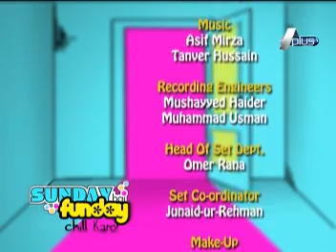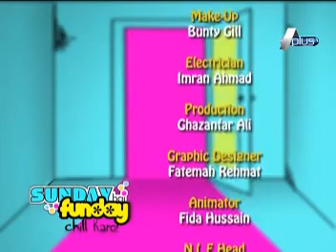Sunday Hai Funday Epi 23 Part 7/7 Guest : Mehdi and Ali Younas | C4R1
Watch Every Sunday at 10:30 am Only on A Plus Entertainment.
Host : Anusheh Asad, Junaid Younas and Sumbal Shahid.
Director & Producer : Vasim Ashraf